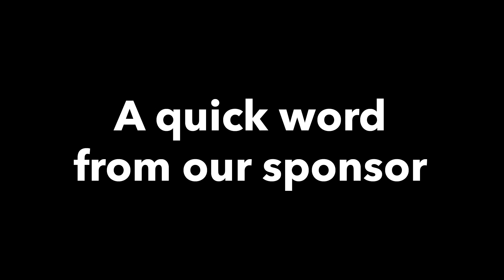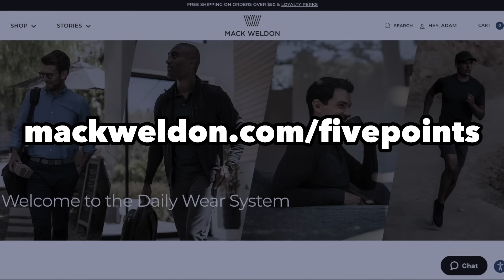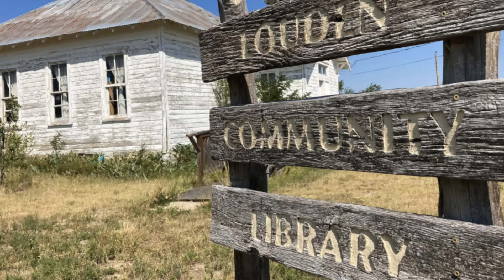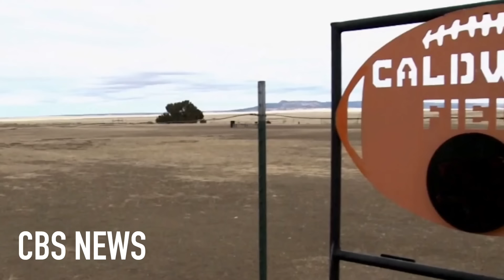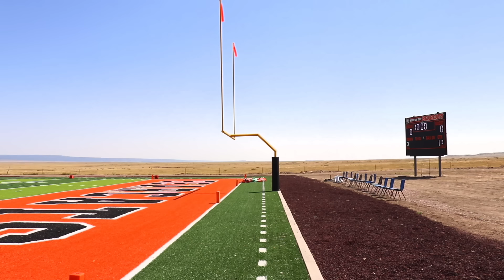What Happened to the 'Worst High School Football Field' in America?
This is the story of Branson, a tiny town in Colorado that had the "worst high school football field in America." Well spoiler alert, this one has a happy ending.

Special thanks to:
Brandon Perna - Thatsgoodsports
Brad Doherty, Branson School
Kent Hartman, Rocky Mountain Turf Solutions
The AMAZING people of the town of Branson, Colorado
and you, the viewers